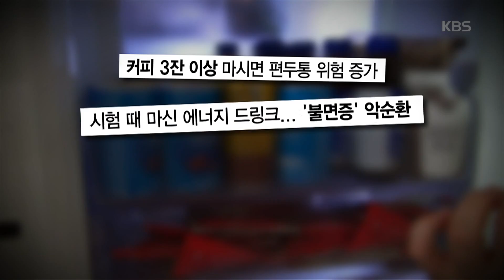잘 먹으면 약, 잘못 먹으면 해 되는 카페인 [무엇이든 물어보세요] 20190821